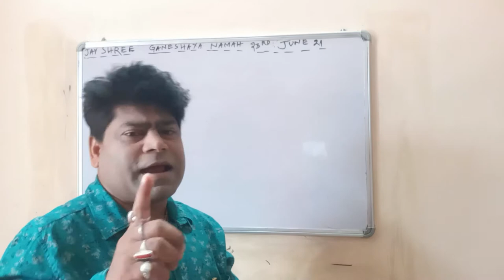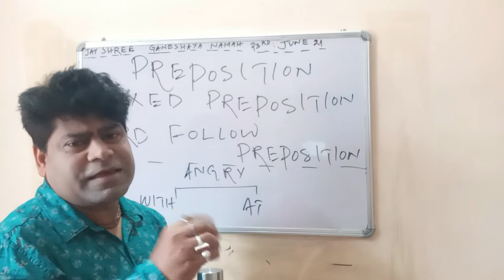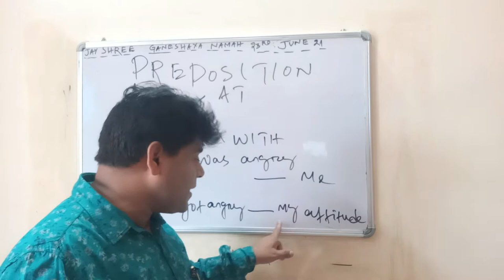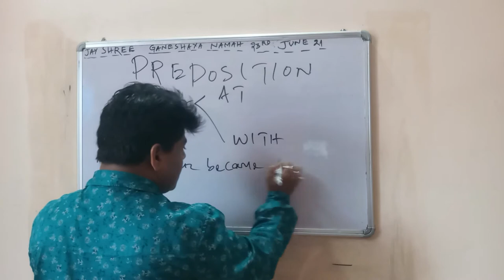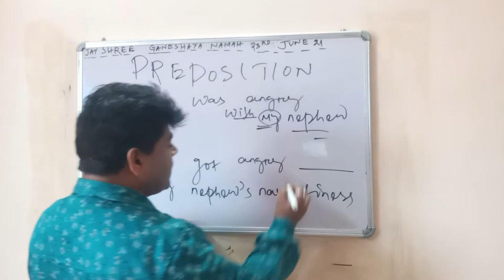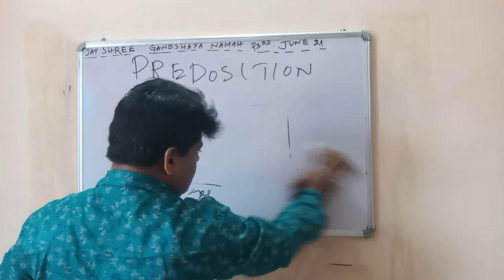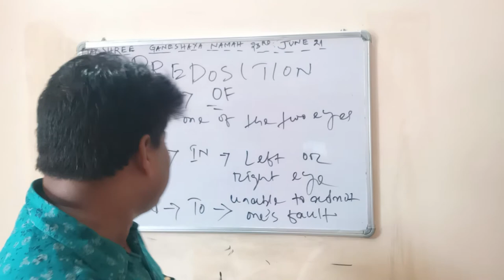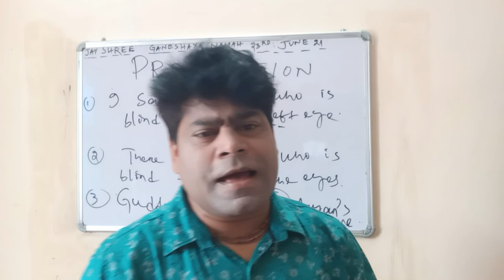ANGRY WITH /ANGRY AT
ANGRY WITH VS ANGRY AT AND BLIND OF VS BLIND IN  VS  BLIND IN HAS BEEN DISCUSSED IN THIS VI
DEO